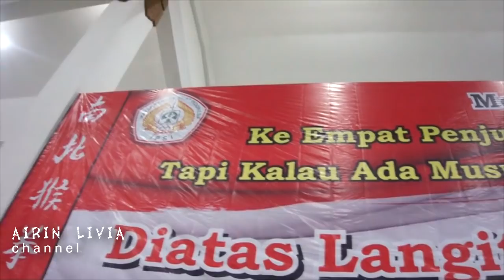IKS PI KERA SAKTI Pemutihan warga dan Pendekar Getarkan Salam Jien Sho sragen 2018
para warga dan pendekar iks pi kera sakti cabang sragen mengikuti pemutihan yang dipimpin langsung ketua pusat madiun bapak bambang sunarja

all copyright gmtvideoshooting official
Batu jamus karanganyar jawa tengah Telp / WA 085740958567
Pin BBM 7DC66CBF